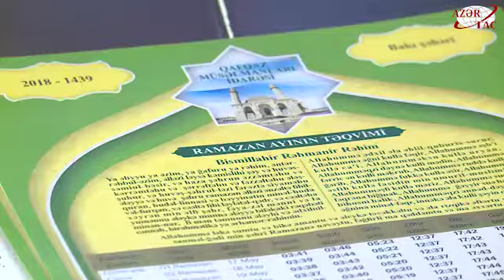Ramazan ayının başlanması ilə əlaqədar fətva verilib